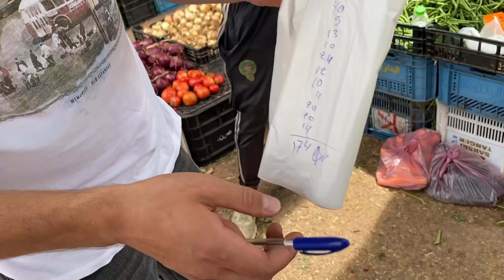ЗАКУПКА ПРОДУКТОВ НА БАЗАРЕ НА 25 $